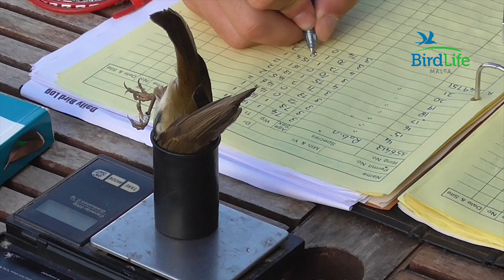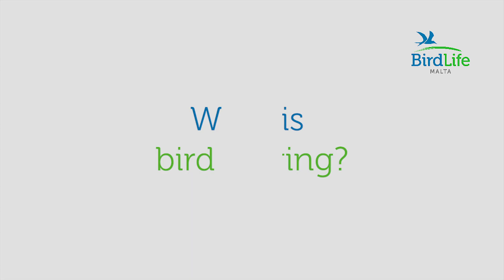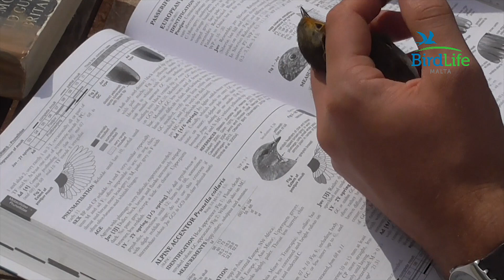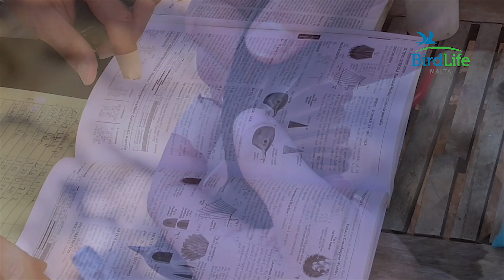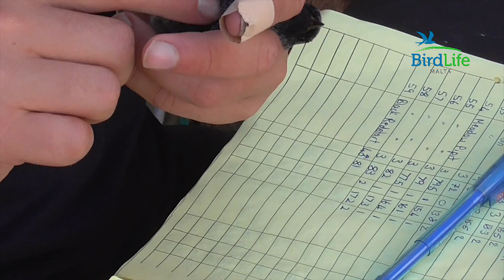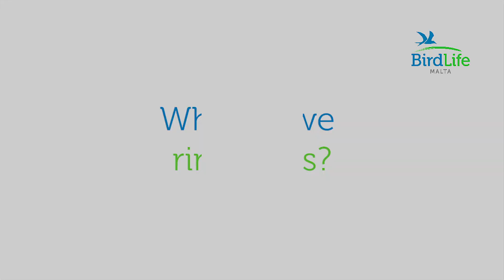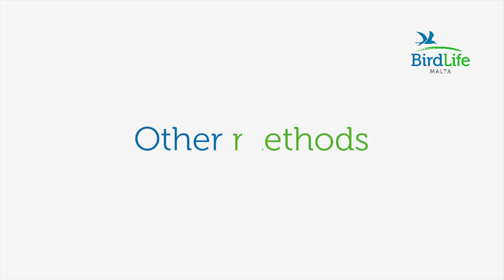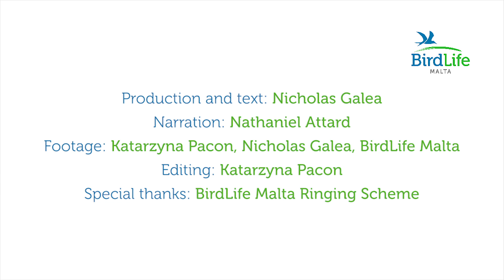The BirdLife Malta Ringing Scheme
The BirdLife Malta Ringing Scheme has been studying and ringing birds in Malta since 1965 and has been a full member of the EURING network since 1973. EURING, the European Union for Bird Ringing, is the co-ordinating organisation for European bird ringing schemes and it promotes cooperation, research, data sharing and conservation between its members.

Bird ringing is an important tool in the study and conservation of birds. Ringing is the process of marking birds with uniquely marked scientific rings that enable re-identification of a bird. This allows us to study different aspects of birds' lives and to learn how we can protect them better. In Malta, scientific bird ringing is ongoing and is carried out exclusively by licensed ringers within the BirdLife Malta Ringing Scheme – which is Malta’s only national and officially-recognised bird ringing scheme.

As the official registered EURING partner for Malta, our scheme is licensed to carry out this scientific study in the Maltese Islands. This video describes the process of scientific bird ringing in the Maltese Islands.

Production and text: Nicholas Galea
Narration: Nathaniel Attard
Footage: Katarzyna Pacon, Nicholas Galea, BirdLife Malta
Editing: Katarzyna Pacon
Special thanks to the BirdLife Malta Ringing Scheme.

More info about bird ringing and the BirdLife Malta Ringing Scheme can be found

If you wish to learn more about bird ringing please contact BirdLife Malta.

You can also watch this feature in Maltese about bird ringing, which was aired on Animal Diaries, a programme on Television Malta (TVM)